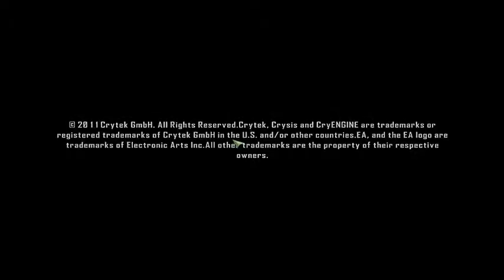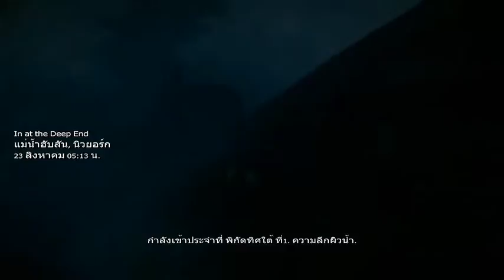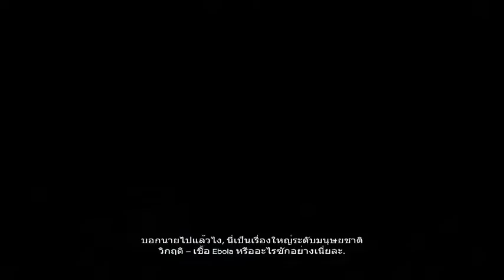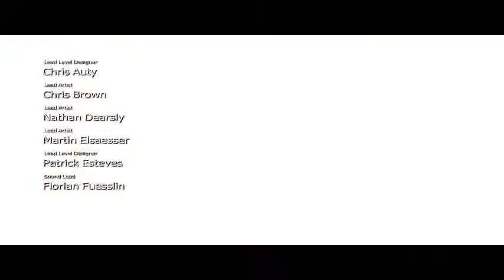crysis2 gameplay 1